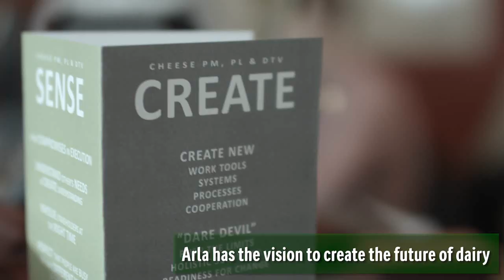Arla Strategic Innovation Center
Arla wants to create the future of dairy to bring health and inspiration to the world, naturally... In this video you can hear how Senior Vice President Paul Cornillon intends to reach this goal by building a global strategic innovation center and recruiting the best resources within nutrition, science, engineering and product development.